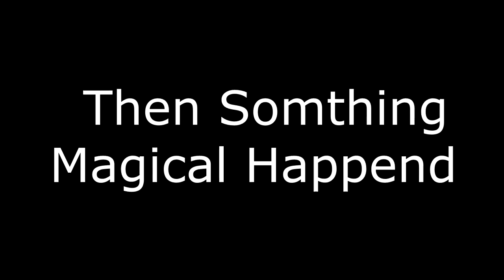Sting the Queen Bee and Save The Worker Bees CupHead #6